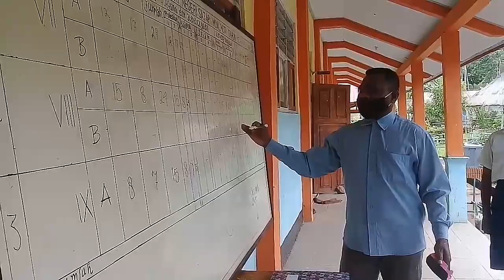Video Diklat Penguatan Kepala Sekolah. Pada SMP Negeri Moalmoti